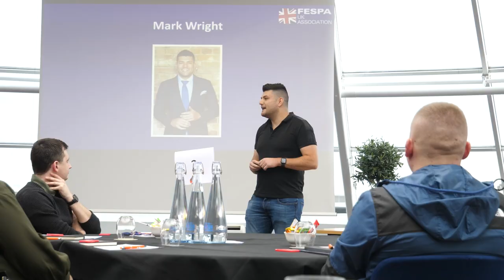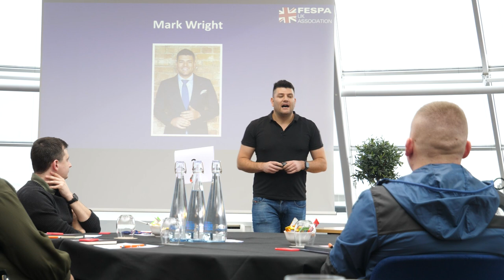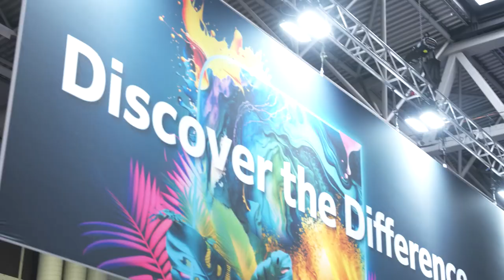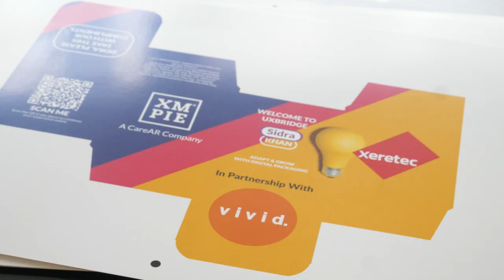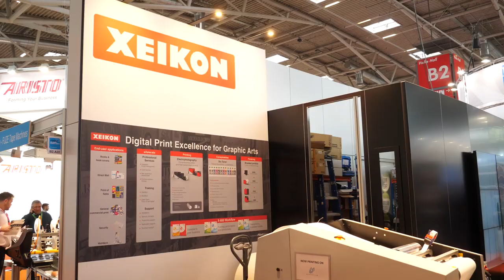Print7 looks back at 2023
As our first video of 2024 we look back at the biggest themes and events of the past year, including unseen interviews with Intec, Xeikon, and Xerox.

Covering trends like short run printing, diversification, packaging, and live events, 2023 was clearly a year in which businesses continued to tackle challenges head first.